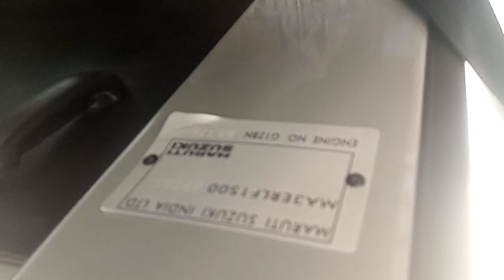MARUTI SUZUKI EECO VAN KA VIN PLATE OR CHASSIS KHA PR AATA HAI DEKHE OR AASANI DHUNDHIYE👍